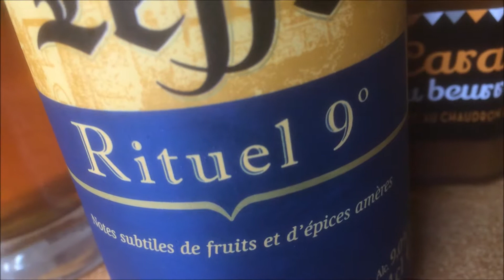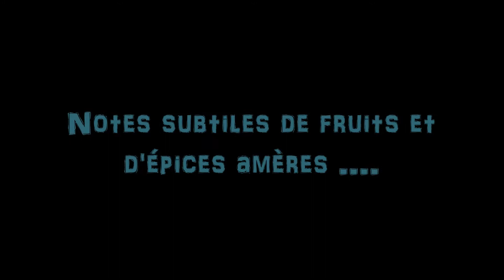New BIERE BELGE LEFFE RITUEL 9° - USFOODS72 FRANCE.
Nouvelle Bière Belge LEFFE Rituel 9°, des notes subtiles de fruits et d'épices amères.
New French LEFFE Rituel 9° beer ( product in Belgium ).